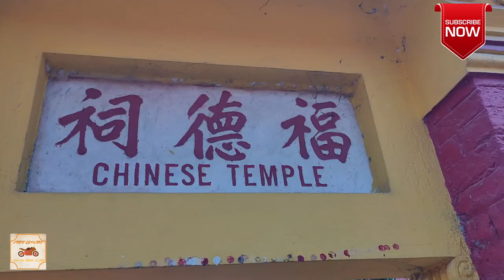চলতে চলতে ACHIPUR এর পথে | PART-II | motovlog kolkata sundayride bikeride sjcam|XTREME COMMUTERS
Achipur, a hamlet on the banks of the Hooghly, is just like any other Bengal village. But 300 years ago, this village, 30 km from Taratala, bustled with activity and was dominated by the Chinese people . This was the first Chinese settlement in the country. On every Chinese New Year’s Day and for the rest of that month, Achipur turns into a mini Chinatown. Thousands gather at the Chinese temple here, especially on Sundays, to celebrate the new year. Recently the members of Kolkata’s Chinese community have pooled in nearly 50 lakh rupees to restore the temple and build boarding and lodging facilities for the community. East India Company documents show that a Chinese trader called Atchew Tong sailed into the village in the second decade of the 18th century and settled down. Others soon followed him. Atchew started a sugar plantation attached with a mill in the village.

The best time to visit this place is during the 2nd week of February that is during the celebration of Chinese New Year. During this period a fair is held which is visited by a major part of the Chinese community. At that time, you can also get a glimpse of Chinese culture.

Achipur is situated at a distance of 33 kilometers from Kolkata and can be easily reached by bus. The buses of route No. 77 depart from Esplanade and the journey takes around 2 hours. You need to get down at the bus stop called Boro Battala and from there, walk 15 minutes to Chinamantala, which is an ancient temple site. A journey by car takes less than an hour to reach the place through Budge Budge Road.

Hello friends,

Welcome to our channel XTREME COMUTERS, In this channel you will get vlogging videos on Product review, Tour and travel vlogs, motovloging, General Information , bike related, travel oriented and in doing so having lots of fun .

 So please do support by liking our videos👍👍👍👍👍, sharing our videos, subscribing to our channel and hitting the bell icon🔔🔔🔔🔔 for getting new notifications & do follow us on the Facebook, Instagram, Twitter .

Thanks friends for watching our channel. 😊😊😊😊😊